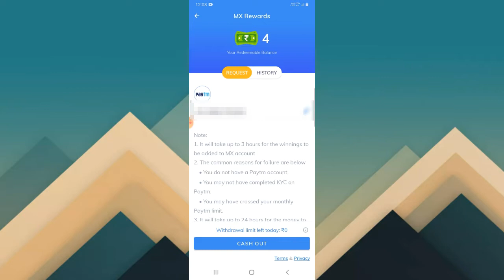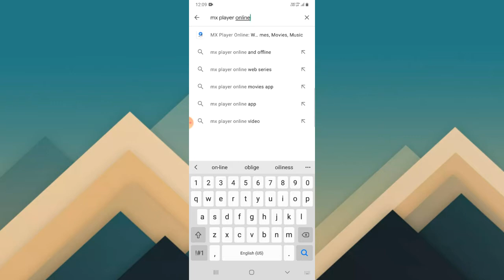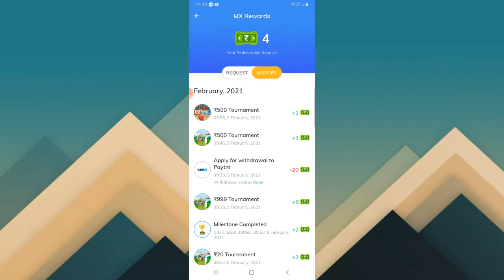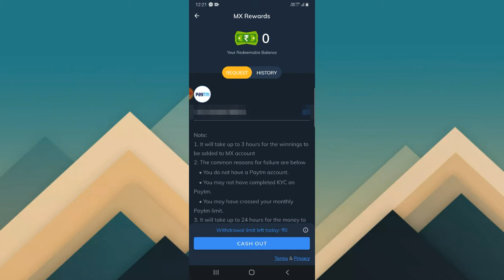Two mx player mai game khelke ek phone ke andar paise kama sakte hai ya nahi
Kya ap two mx player mai game khelke paise kama sakte ho ek phone ke andar ya nahi is video me apko ehi dekhneko milega.

Ap agar mx player mai game khelte ho toh eh video apke liye helpfull hoga kyunki is video me kaise 2 mx player use kadke game khelke jada paisa kama sakte ho wohi dekhneko milega is video me..video ko end tak dekhna toh apko sabkuch samajhme ajayega.

2 mx player mai game khelne keliye apko ek  dusra Mx player app ka jarurat padega .link niche hai-

Toh Friends two mx player mai game khelke paise kamaneka kya kya fyda hai, kya two mx player se ekdin mai paisa withdraw kad sakte ho ya nahi sara details video mai bata diya hu. video agar achha lage toh video ko like kadna dosto.

Mx player game mai ac kaise set up kadte hai us video ka link niche hai-